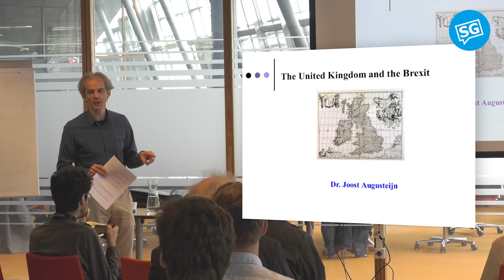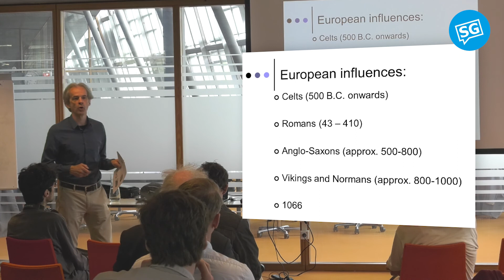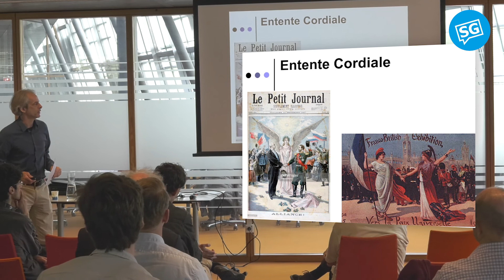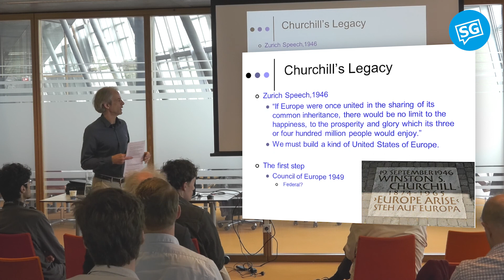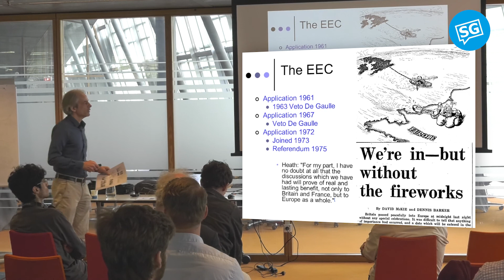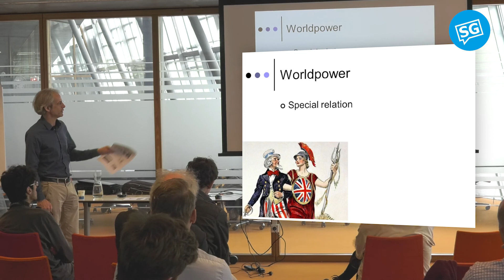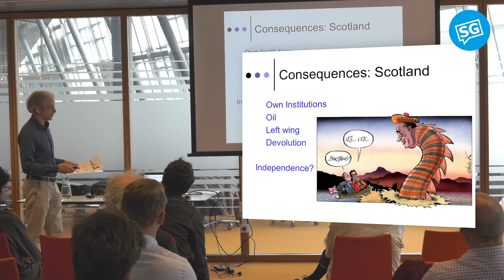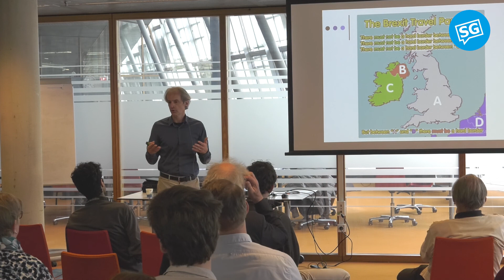Broodje Politiek: Hoezo, Brexit? | Joost Augusteijn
In deze lezing plaatst Joost Augusteijn de keus voor een Brexit in historisch perspectief. Sinds 1973 is Engeland lid van de Europese Unie, maar zij heeft altijd een ambivalente houding gehad ten aanzien van verdere Europese integratie. Zoals het er nu naar uitziet zal in maart 2019 de Brexit een feit zijn. Hoe heeft het zo ver kunnen komen? En wat kunnen de mogelijke gevolgen zijn van een Brexit voor de verstandhouding tussen Engeland en de rest van Europa? Om nog maar te zwijgen over een oplossing voor de grens tussen Ierland en Noord-Ierland.

Joost Augusteijn is universitair hoofddocent Europese Geschiedenis aan de Universiteit Leiden.